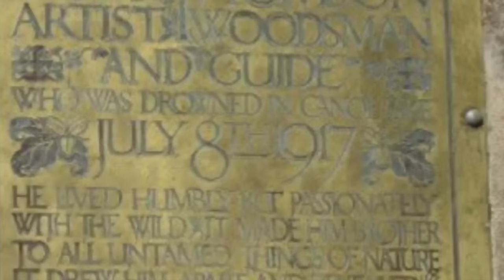Algonquin Park in the Fall | Canadian History | Canoeing | Logging History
Peter spends a few days on Algonquin park enjoying the fall colours and practicing his moose call for the upcoming hunt.  He gives a brief history of the park and visits the Algonquin Logging Museum.

If you are enjoying our videos, please continue to like each week's episode and subscribe to our channel and hit the notification bell - this helps us continue to bring you unique content and a wee bit of history every week.

Featuring - Peter Kelly
Cinematography - Catherine Wolfe
Producer & Editor - Catherine Wolfe

algonquinpark.on.ca

MUSIC
The amazing music in this episode is graciously provided by our friends,  Richard Fortier and Al MacDonald.